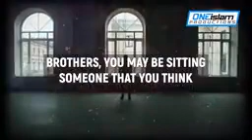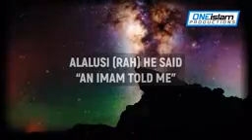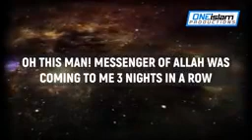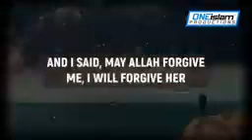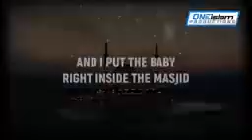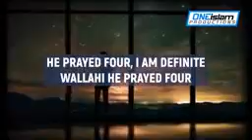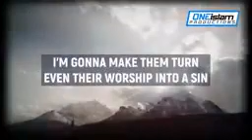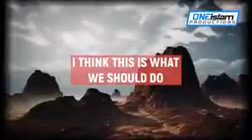BE CAREFUL BROTHER OR SISTER YOU WERE NOT SENT TO JUDGE PEOPLE, zoom👉👉👉 ALL RIGHTS RESERVED ©️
CONCETRATE ON YOUR SINS AND LEAVE PEOPLE